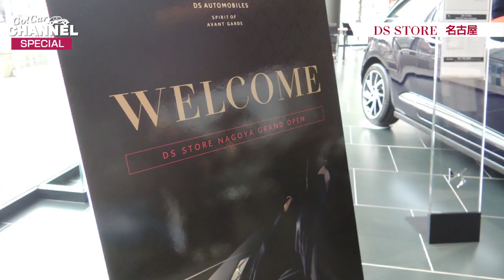「DS STORE名古屋」店舗紹介‹ＤＳストア名古屋› ＤＳ３ ＤＳ４ ＤＳ５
Go!CARチャンネルスペシャル
「DS STORE名古屋」店舗紹介

〒467-0806 愛知県名古屋市瑞穂区瑞穂通6-34
営業時間:10:00-19:00